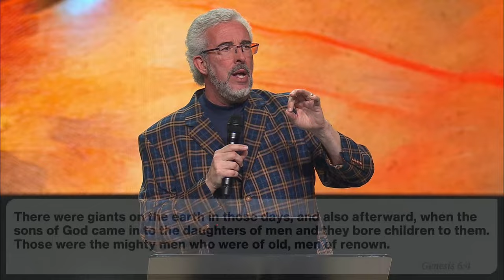Satan’s Failing Strategy To Stop Prophecy | Signs of the Times | Perry Stone